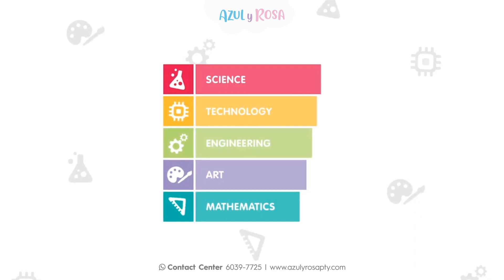Conoce el caminador Sensory Explorer Playgro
Ideal para ayudar a los bebés en sus primeros pasos con seguridad gracias a sus 4 ruedas resistentes y una buena estabilidad. Funciones electrónicas con luz y sonidos. El clasificador de formas ayuda a su bebé a aprender formas y colores. Muchas funciones para entretener al bebé y desarrollar su destreza. 5 formas de clasificación coloridas, música y luces y panel de actividades extraíble. Mejorar la imaginación: los juguetes ayudan a estimular la imaginación del niño y les permiten pensar fuera de lo común. Uso recomendado 20m+.